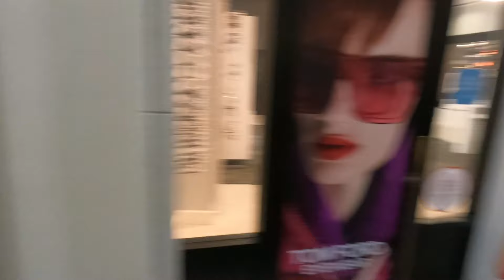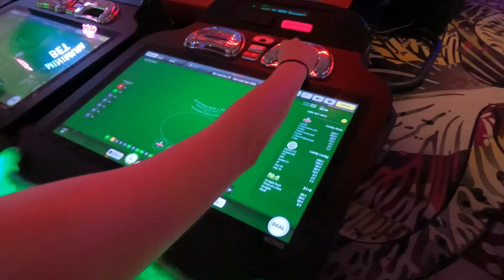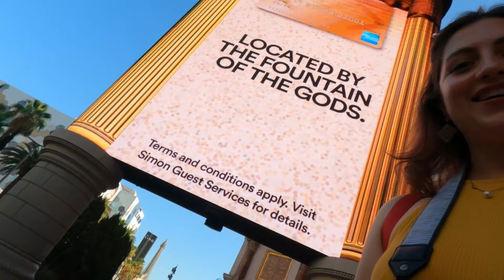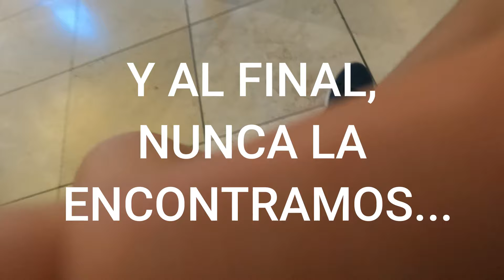Nos Robaron en Las Vegas? 😱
Esta vez nos fuimos de viaje a las Las Vegas y decidimos hacerles un blog de algunos de los hoteles más increíbles del mundo (Caesars Palace, The Mirage, Treasure Island , The Venetian y más) Les enseñamos como puedes viajar con un presupuesto fijo a las Vegas y donde comer para que sea más barato el viaje.
Estuvo increíble toda esta nueva experiencia y la pregunta del millón: Nos robaron o perdimos la cartera? Nunca lo sabremos!

Signos en nuestros Instagram!